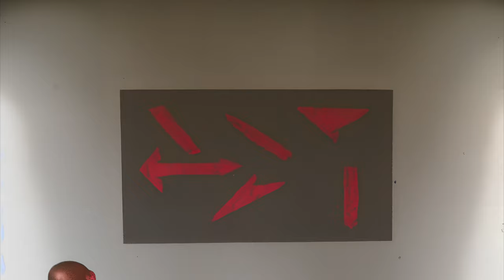noisevember 2022 #30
a noisy audio visual creation using Stable diffusion for the visuals and viirtual instruments for the sound